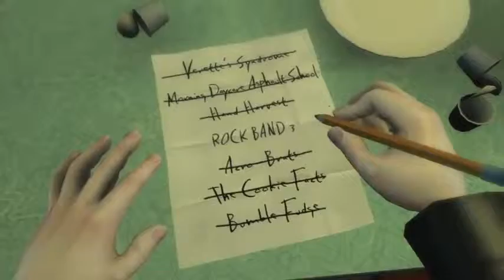Rock Band 3 Trailer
A new Rock Band has came! Awesome graphics for Wii!